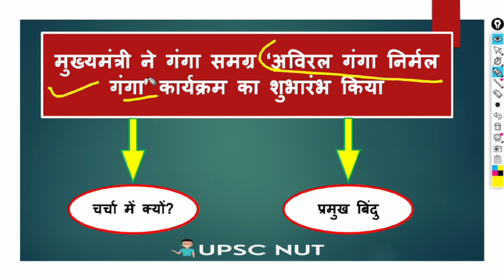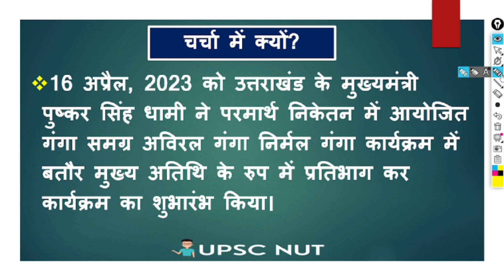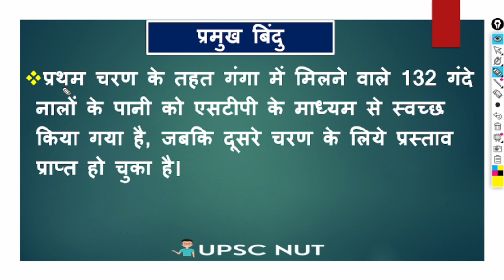उत्तराखंड में अविरल गंगा निर्मल गंगा | UKPSC Short Notes |UK IN NEWS |UPSC Current Affairs| UPSC NUT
उत्तराखंड में अविरल गंगा निर्मल गंगा | UKPSC Short Notes | UK IN NEWS | UPSC Current Affairs | UPSC | PSC | UPSC NUT || Short Notes || To The Point By TARUN GUPTA  @UPSCNUT

16 अप्रैल, 2023 को उत्तराखंड के मुख्यमंत्री पुष्कर सिंह धामी ने परमार्थ निकेतन में आयोजित गंगा समग्र अविरल गंगा निर्मल गंगा कार्यक्रम में बतौर मुख्य अतिथि के रुप में प्रतिभाग कर कार्यक्रम का शुभारंभ किया।

साप्ताहिक करेंट अफ़ेयर्स सीरीज़ | Weekly Current Affairs |  Current Affairs  | Daily Current Affairs | Current Affairs question | DAILY CURRENT AFFAIRS QUIZ

👉 UTTARAKHAND IN NEWS SHORT NOTES की वीडियो देखने के लिए लिंक पर
      Click करे ।

👉 MADHYA PRADESH IN NEWS SHORT NOTES की वीडियो देखने के लिए
      लिंक पर Click करे ।

👉 UTTAR PRADESH IN NEWS SHORT NOTES की वीडियो देखने के लिए लिंक

👉 JOB (Sarkari Naukri) Notifications 🔔 की वीडियो देखने के लिए लिंक पर
      Click करे ।

Your Quires -
uttrakhand ganga,
ganga river,
ganga river project,
project ganga river,
ganga nadi safai,
ganga river programme,
uttrakhand forest fire,
uk forest fire,
uttrakhand forest aag,
uk goverment,
up current affairs,
up sarkar,
up buldoger,
quiz mcq,
current affairs,
current affairs today,
news today,
today news,
 current affairs,
mppsc,
mppatwari,
mppatwarigeneralmanagement,
generalmanagement,
mp patwari mcq,
mp patwari important mcq,
mp patwari syllabus,
up patwari,
mpmanagement,
mppatwarigeneralmanagement,
mppatwari mcq,
mp mcq,
mp patwrari current affairs,
mpmanagement,
mp management 2023,
patwari mcq,
general management,
patwari upscnut,
management patwari,
managemnt patwari mcq,
samany prabandhan,
samany prabandhan mcq,
most important patwari mcq,
most management mcq,
new management mcq,
patwari mcq 2023,
general management 2023,
mp gk,
mp current,
mp patwari date kab aayegi,
mp patwari exam date,
mp patwari admit card,
mp patwari top mcq,
management top mcq,
upscnut,
quiz mcq ,
current affairs,
currest affairs today,
news today,
today news,